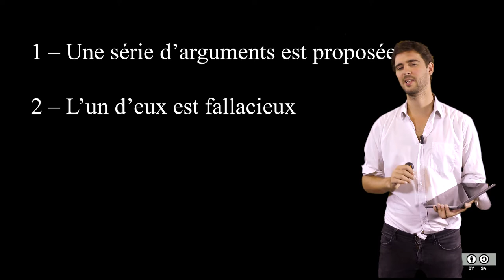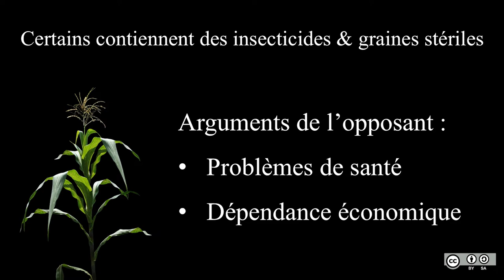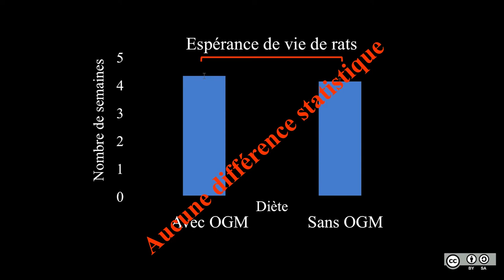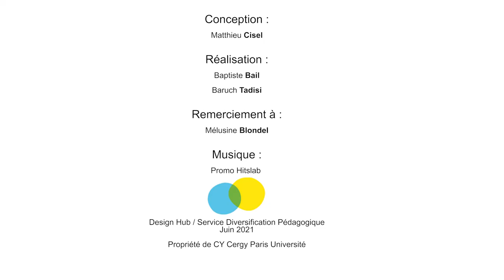3.7 Le sophisme du sophiste